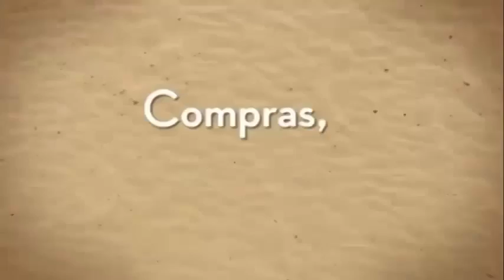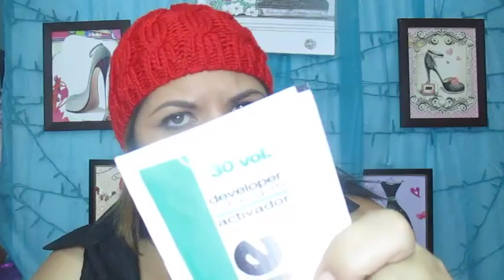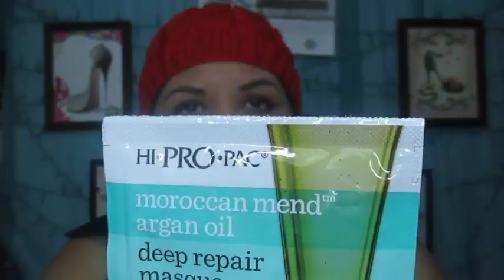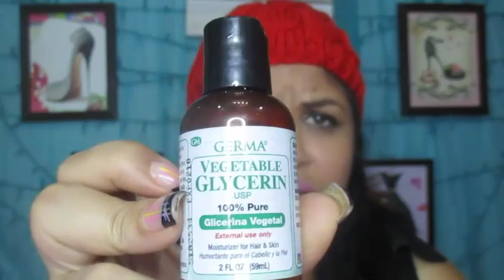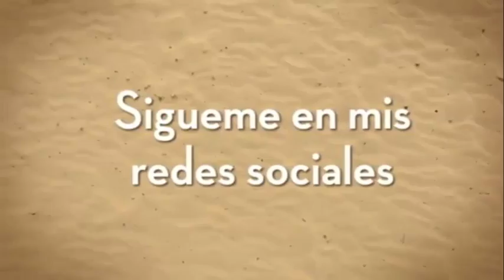Compritas Acumuladas/ Profusion, LA Girls, Elf, Issue, Loreal, Jordana, etc.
Hola mis bellezas, para info abre aqui...

Aqui les dejo mi rutina de Base y contorno y como maquillo mis cejas.

Mi direccion de correo electronico

Esolindia Vera Perez
Bda. Rodriguez #15
Adjuntas PR 00601

Todos los productos que muestro o utilizo han sido pagados con mi dinero, ninguna compañia me paga para promocionarla.

Utilizo mi cel Samsung Galaxy Avant para la grabacion de mis videos.